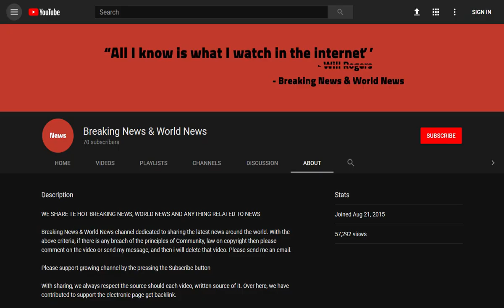Donald Trump and wife Melania pose for picture with Queen complete with dog bowl in the corner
Source DONT' FORGET TO SUBSCIBE TO OUR CHANNEL It might not have been a state visit, but Donald Trump certainly looked very pleased to have met the Queen yesterday.

Posing for a photograph with Her Majesty and his wife Melania inside Windsor Castle in the Grand Corridor on their way to have tea in her private apartments, the US President’s broad smile signalled just how much he was enjoying having the red carpet rolled out for him.

He even g ...